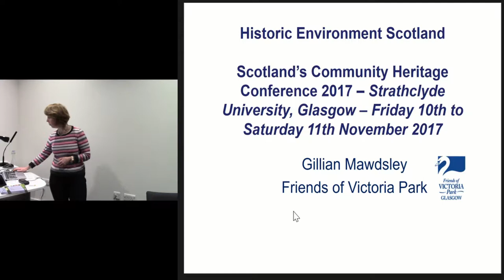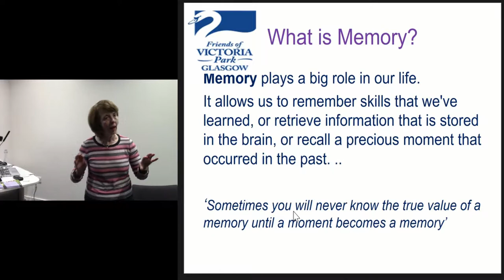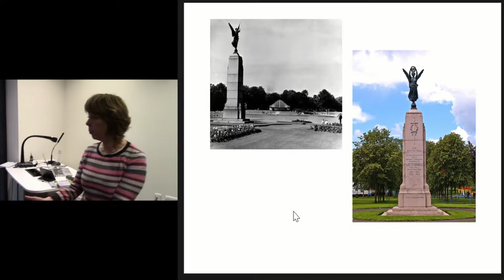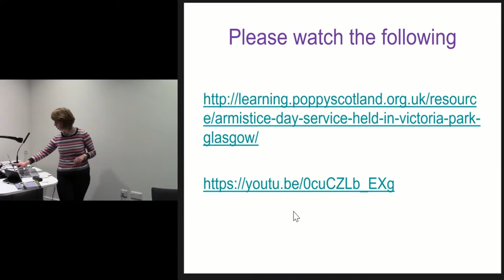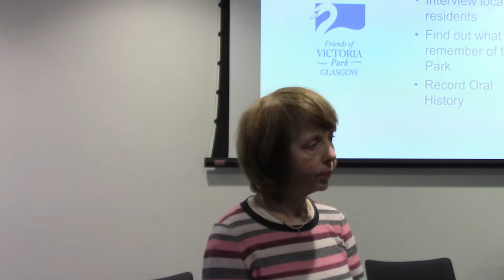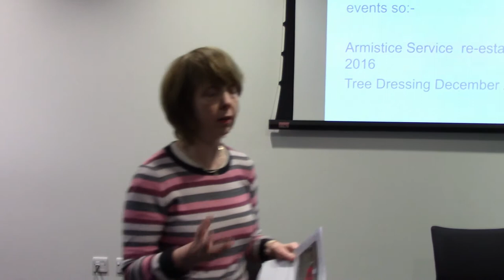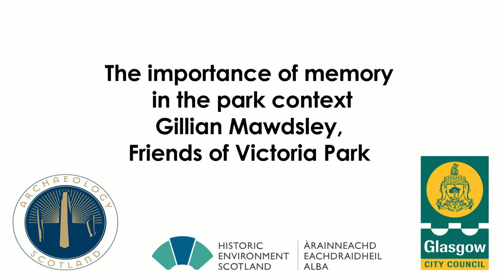The importance of memory in the park context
Gillian Mawdsley, Friends of Victoria Park